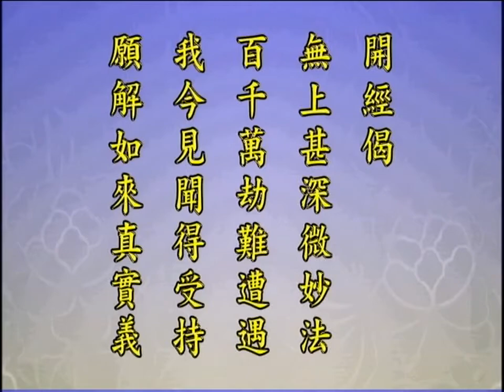佛說大乘無量壽莊嚴清淨平等覺經44上丨粤語丨鍾茂森博士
57-035 共60集 佛說大乘無量壽莊嚴清淨平等覺經